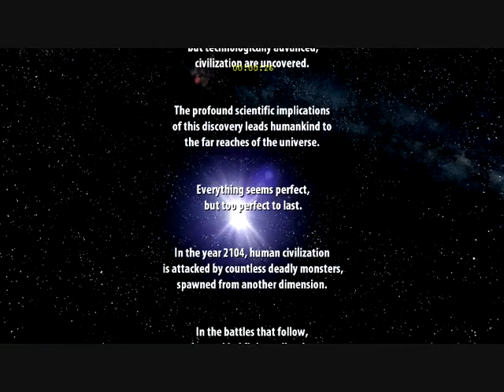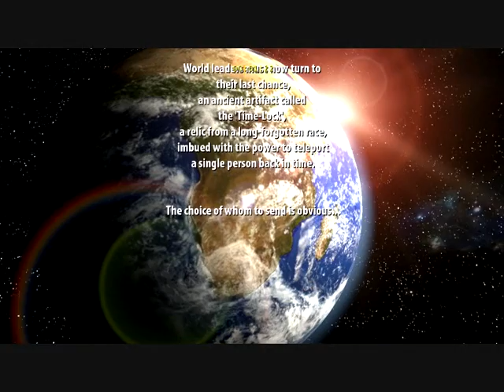Let's Play Serious Sam HD! Part 01 (Hatshepsut part 01)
This LP has aged quite badly, and I apologise for it.